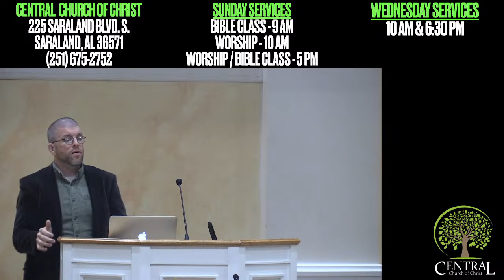10/15/23 : Sunday Morning Bible Study and Worship Service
Devotional: Drink Your Milk!
Bible Study: